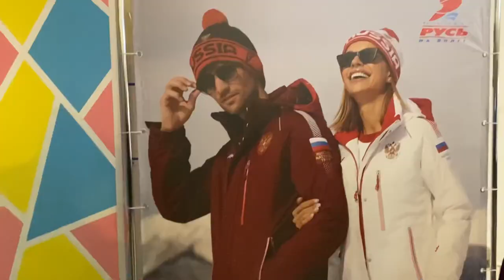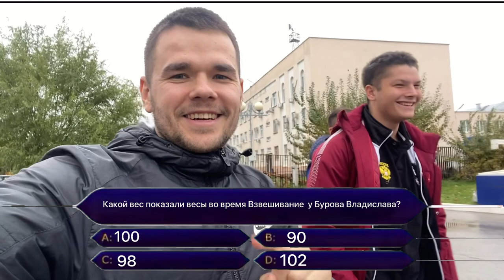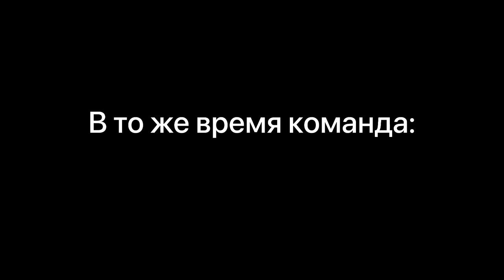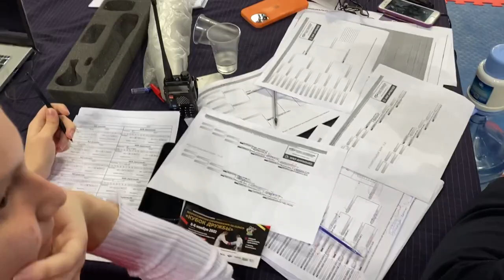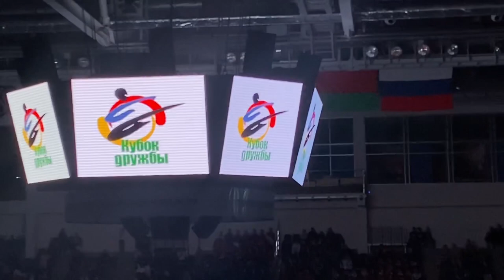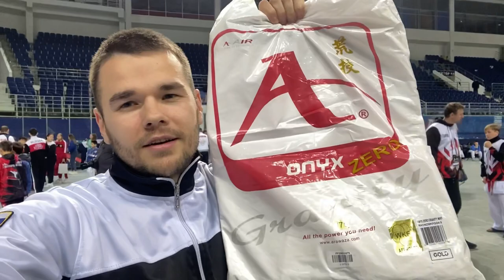VLOG #19. Конкурс! Забыли паспорт. Комбэк от Пшеницына и совет от Насырова.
5-7 ноября 2022 года в Тольятти спустя 3 года снова провели один из самых крупных и конкурентных турниров по каратэ WKF в России. Наша команда выступила на этих соревнованиях и показала хороший результат. В этом видео увидите наше выступления, наши проблемы, полезный совет от Насырова Радмира, невероятный комбэк от Александра Пшеницына.
Про конкурс‼️
Через неделю я выберу самый креативный комментарий и напишу кто победил. Деньги передам лично при встрече - когда вы покажете, что это вы написали комментарий со своего профиля.

Хорошего просмотра 🎬🍿

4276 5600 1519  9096 Сбербанк